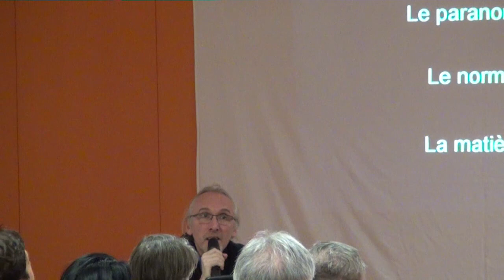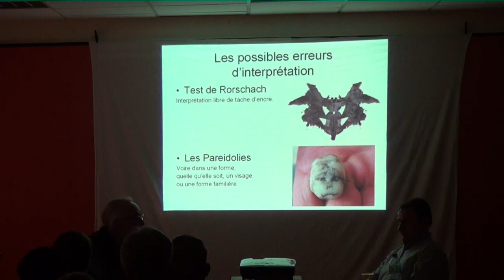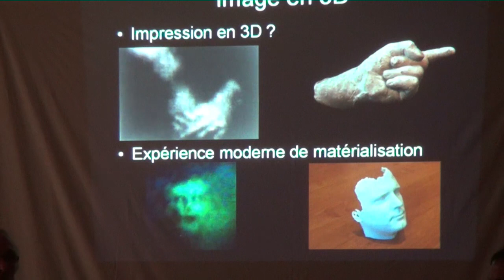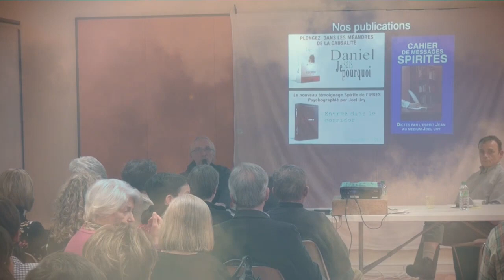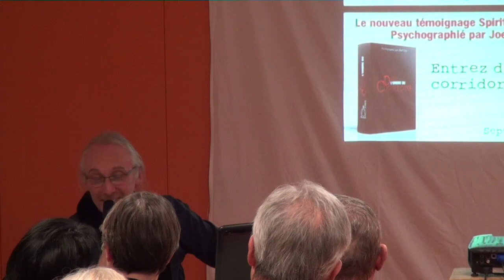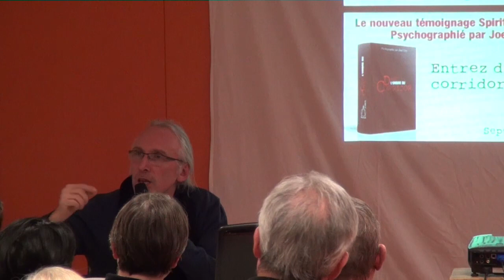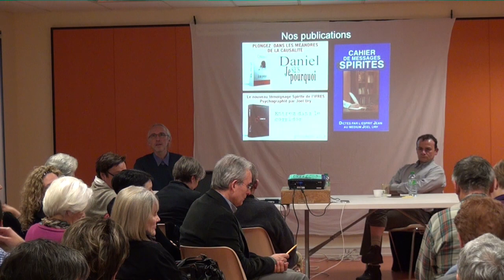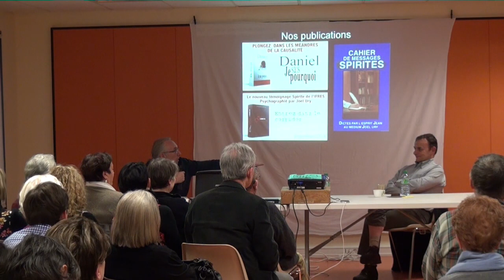Conférence transcommunication vidéo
Vidéo de la Conférence sur la transcommunication Vidéo et les travaux de l'IFRES ( Institut Française de recherche et d'expérimentation spirite.
Conférencier Joel Ury et Bruno